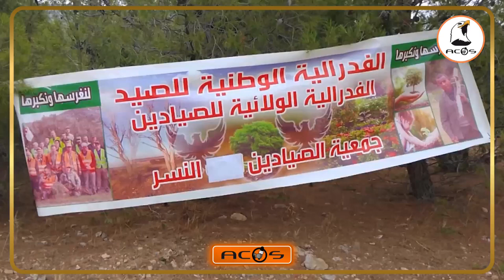أم البواقي : إطلاق 300 طائر حجل بري لحماية التنوع البيولوجي بالمنطقة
أم البواقي : إطلاق 300 طائر حجل بري لحماية التنوع البيولوجي بالمنطقةc